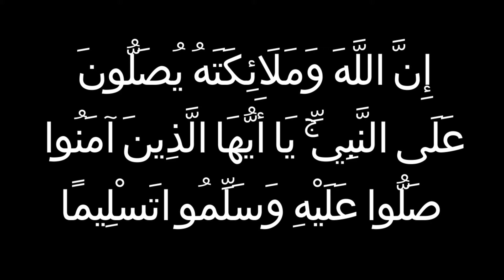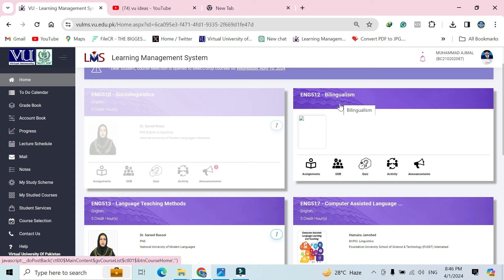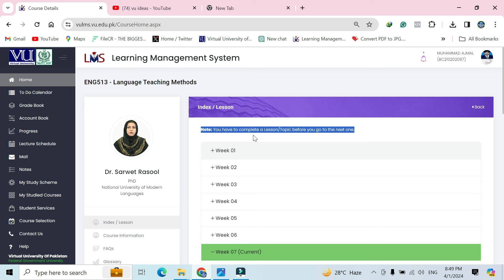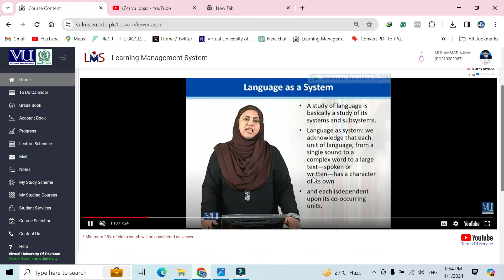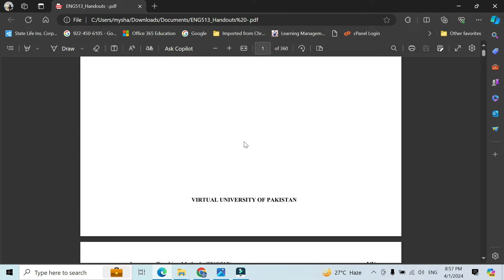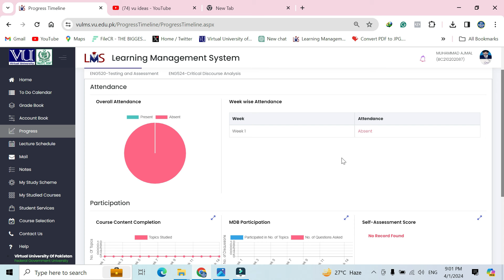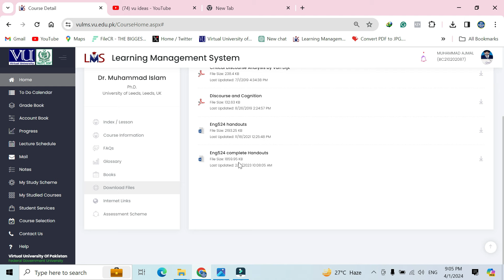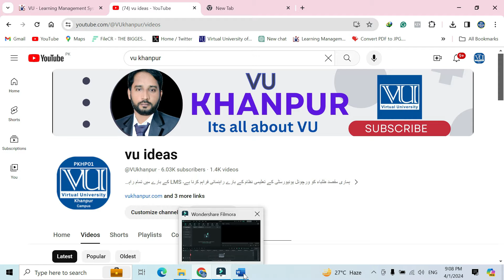VU Classes | How to start Classes | Attendances Marking |Green Tick |Spring 2024 |Virtual University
1-Class kesy leny hogi?
2- Attendance kesy count hogi?
3-Handout kesy download hogi?
Virtual University Classes
Attendance
Video Viewed (Green Tick )
All information about new Study,.